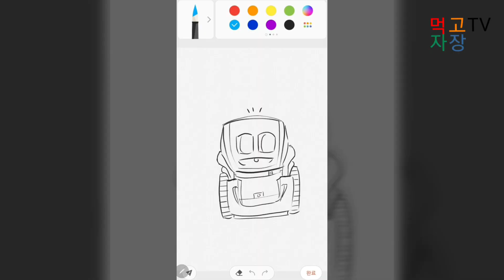먹고자장TV-[고] 2020년 1월 길고양이 도둑고양이 스토리 8화 경계태세 거리유지 겁쟁이 회색이 고독이도 개냥이? 시골 고양이 이야기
먹고자장TV-[고]
2020년 1월 길고양이 도둑고양이 스토리 8화
경계태세 거리유지 겁쟁이 회색이
고독이도 개냥이?
시골 고양이 이야기